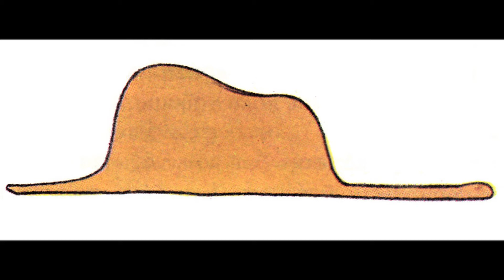Ο βόας κι ο ελέφαντας - Ντάνης Τραγόπουλος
Από τα "τραγούδια του μικρού πρίγκιπα", με μουσική και στίχους του Ντάνη Τραγόπουλου, βασισμένα στο βιβλίο του Αντουάν ντε Σαιντ - Εξυπερύ. Κιθάρες παίζει ο Γιώργος Κωνσταντινίδης.